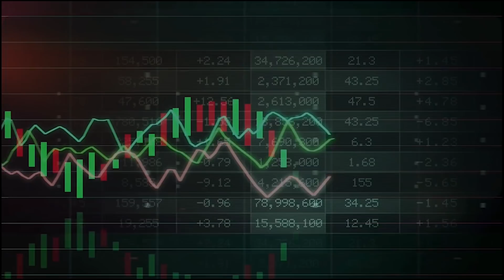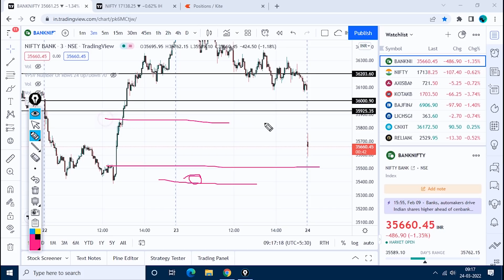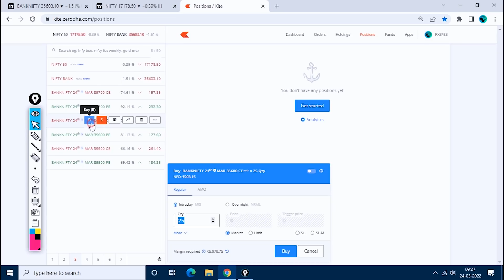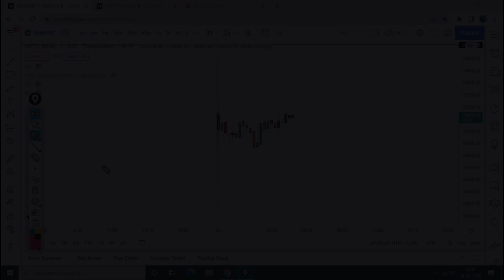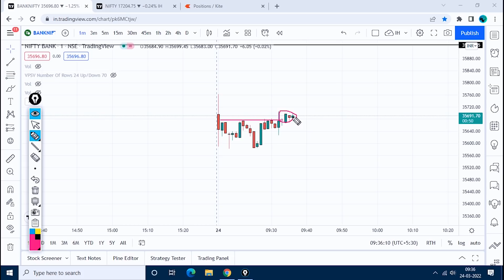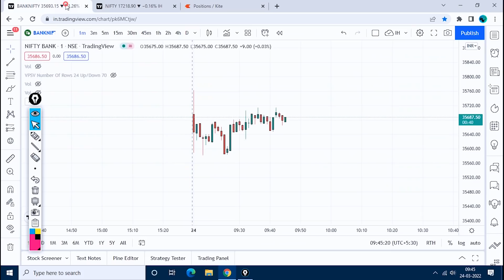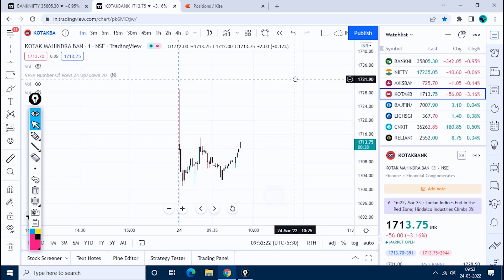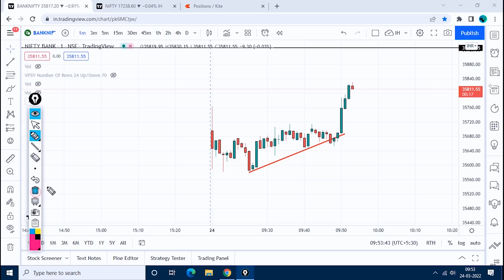Live Intraday Trade Option Trading 1,23,000+ Profit Booking In Banknifty | 24 March 2022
nifty, Banknifty both long position in options trading and got 1,23,900 booking within very short interval by intraday hunter
1.2 Lakh profit in intraday trading

Do comments for Feature in Video

THANKS